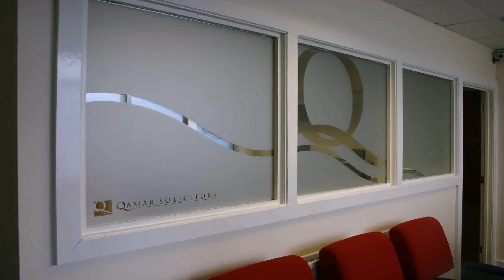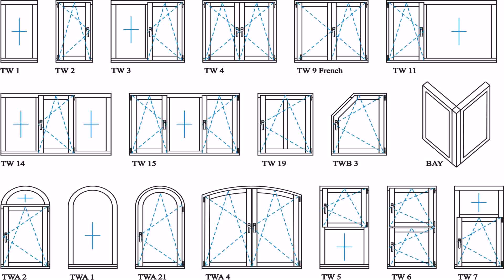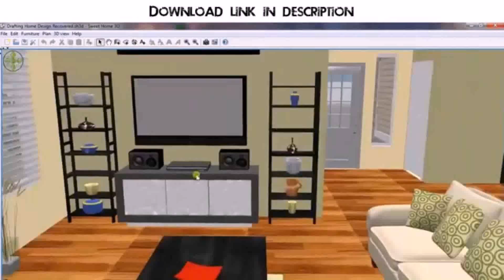House Interior Design Windows - Gif Maker DaddyGif.com (see description)